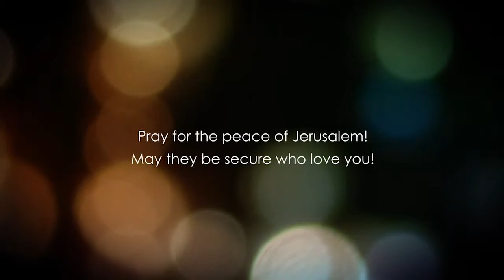Dr. Baruch Korman: Mark Chapter 10 Part 4